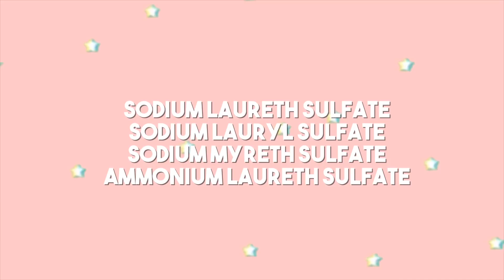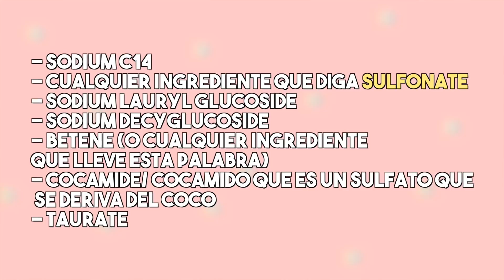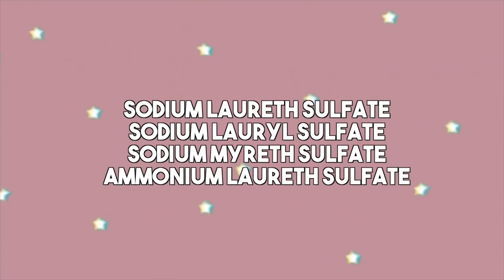¿QUÉ SHAMPOO COMPRAR Para un Cabello SECO Y MALTRATADO?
¿Cuál es el mejor Shampoo para un cabello seco y maltratado? Te explico todo acerca de ello en AprendeconLina.
Los productos mencionados en el video//

⭐️ Recuerda que si compras por alguno de mis enlaces me llevo una muy pequeña comisión, es una manera de apoyar mi investigación y trabajo, pero si no no hay problema hermosa*

 🌎 Enlaces para todo el mundo:

Shampoo Organix
Moroccanoil Oil
Majestic pure
Argan Oil
Love beauty and planet

 🇪🇸 ENLACES PARA ESPAÑA:

Shampoo Organix
Moroccanoil Oil

0:00 Introducción
1:17 Shampoos Comerciales VS Naturales
3:08 Lo que debes evitar
4:30 Tip necesario
5:26 Los sulfatos 'BUENOS'
6:20 JABÓN AZUL
8:51 HIDRATAR
10:45 Cabello Graso
11:15 Que shampoo comprar